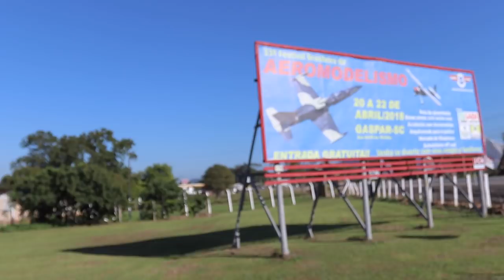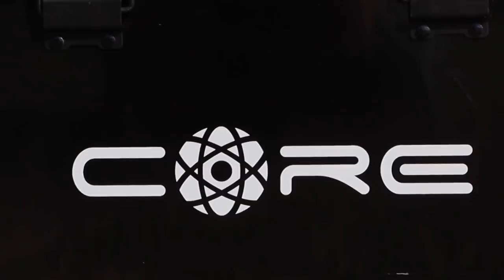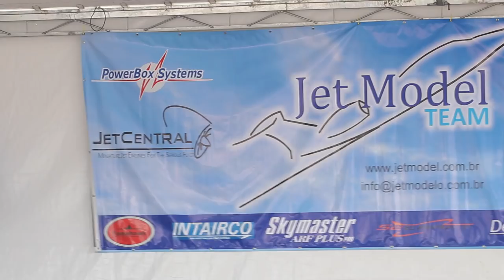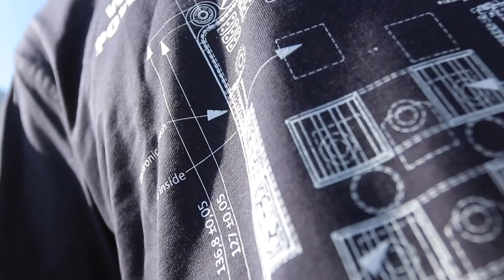BRASIL 2018 - 33 FESBRAER, Asas do Vale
I travelled to Brasil for the 33rd Fesbraer airshow at the amazing Asas do Vale aeroclub in Gaspar with Powerbox-Systems.  As one of South America's largest events, it didnt disappoint. Full scale passes from an Extra and an L39 as well as a huge variety of models throughout the week!

Watch out for part TWO of my Brasil trip in which we change location for the spectacular Aero Circus in Joinville!

**Please like and FOLLOW!  =D

Martin Pickering